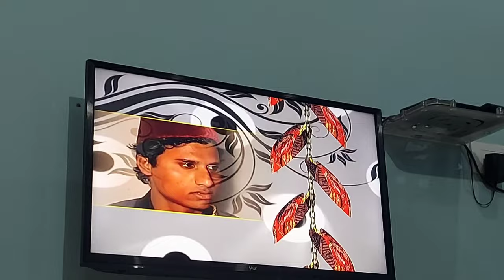Lalitpur Day 2|| 8 sal pahle ki shadi ki yaaden || Idli Sambar party || Daily Vlog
Kaynat_zoya_64

Sohailkhan5411